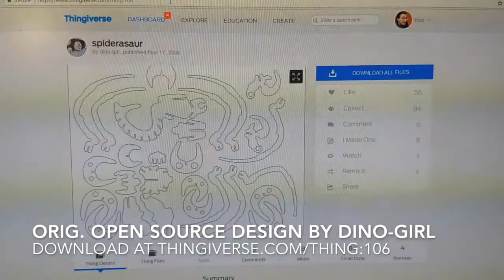Giant Spider 3D Puzzle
Having trouble putting together the Giant Spider 3D Puzzle? Well, follow along with this brief video narrated by MyOpen3D founder Alex Cheker and you'll have it put together in under 10 minutes (8:25 to be exact)!

Spidersaur originally designed by dino-girl!

Follow us for more fun maker-y videos on 3D printing, CNC milling, basic electronics and engineering!